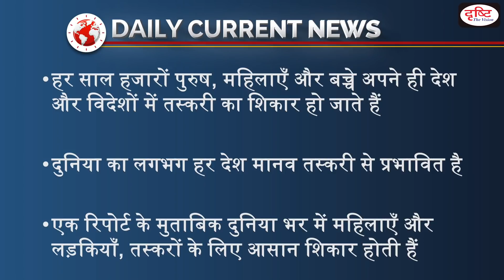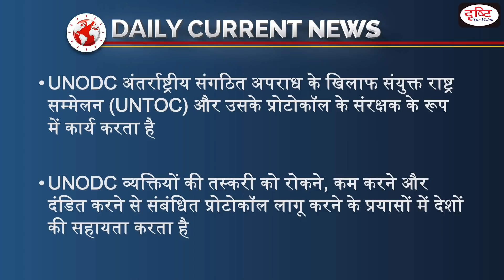World Day Against Trafficking in Persons: 30 July | - Daily Current News I Drishti IAS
टीम दृष्टि

1. Videos by Dr. Vikas Divyakriti
2. The Point- Short Notes
7. To The Point- Special
15. Concept Talk- By Dr. Vikas Divyakirti
16. GS Mains Paper Discussion- 2019
20. How To Fill D.A.F (Mains Form)
21. Answer Writing Tips (by Dr. Vikas Divyakirti)
24. Indian Economy- Target PT 2019
25. G.S. Mains Paper Discussion- 2018
26. Hindi Literature Paper Discussion- 2018